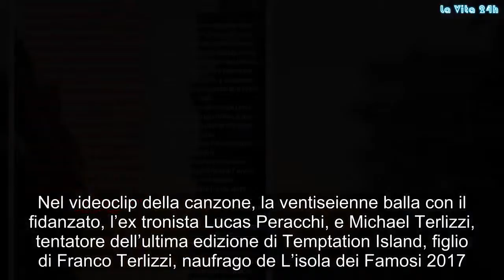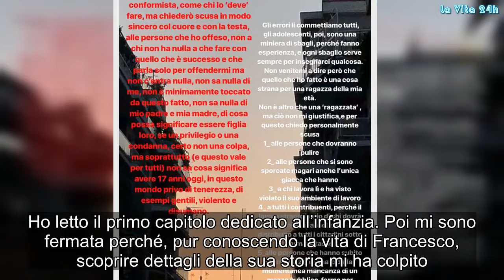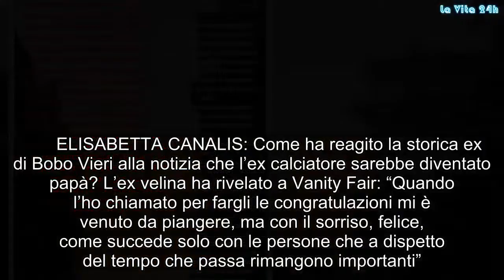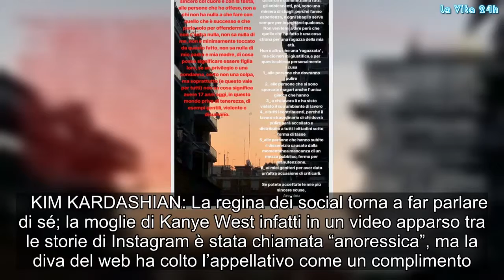La reazione inaspettata di Elisabetta Canalis, Kim Kardashian felice se la chiamano "anoressica" | L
MERCEDESZ HENGER: La bella figlia di Eva Henger si è lanciata nel mondo della musica e ha inciso un tormentone estivo, Boomerang, brano in cui collabora con Ben Dj. Nel videoclip della canzone, la ventiseienne balla con il fidanzato, l’ex tronista Lucas Peracchi, e Michael Terlizzi, tentatore dell’ultima edizione di Temptation Island, figlio di Franco Terlizzi, naufrago de L’isola dei Famosi 2017.    FRANCESCO TOTTI: Come rivela il settimanale Chi, uscirà a breve un’autobiografia dell’ex Capitano della Roma. La moglie Ilary Blasi ha raccontato al settimanale: “Mio marito è molto preso da questa nuova avventura. Ho letto il primo capitolo dedicato all’infanzia. Poi mi sono fermata perché, pur conoscendo la vita di Francesco, scoprire dettagli della sua storia mi ha colpito. Mi ha emozionata e non poco. Così mi sono fermata. Posso svelarvi che nel titolo ci sarà la parola ‘Capitano’ e la foto di copertina è un suo primo piano”.    NINA MORIC: Dopo il “perdono social” di Fabrizio Corona, la modella croata ha postato una foto con il figlio 15enne  Carlos Maria e commenta felice: “Il mio orgoglio, l’amore di una madre, vivo solo per te”. In pochi minuti il post ha ricevuto tantissimi commenti (anche vip) d’affetto e più di 30mila cuoricini.     ELISABETTA CANALIS: Come ha reagito la storica ex di Bobo Vieri alla notizia che l’ex calciatore sarebbe diventato papà? L’ex velina ha rivelato a Vanity Fair: “Quando l’ho chiamato per fargli le congratulazioni mi è venuto da piangere, ma con il sorriso, felice, come succede solo con le persone che a dispetto del tempo che passa rimangono importanti”.    KIM KARDASHIAN: La regina dei social torna a far parlare di sé; la moglie di Kanye West infatti in un video apparso tra le storie di Instagram è stata chiamata “anoressica”, ma la diva del web ha colto l’appellativo come un complimento.    Photo Credits Facebook/Instagram